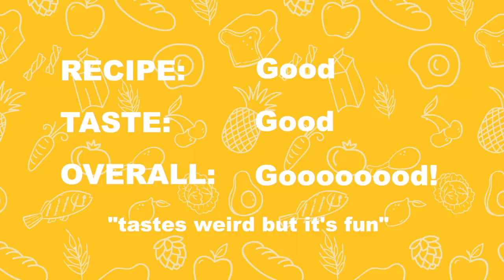How to make Rachel's Thanksgiving Trifle from Friends | Couch Potato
Does it really taste like feet?
Thanks for joining in with me where I make, taste and rate foods from our fav shows. I absolutely had to try this dish, so this week I show you How to make Rachel's Thanksgiving Trifle from Friends (Binging with Babish Recipe).
You'll have to try it for yourself to see if you think Custard Good, Jam Good, Meat Gooooood just like Joey haha. I'd be so keen to hear what you thought of it.